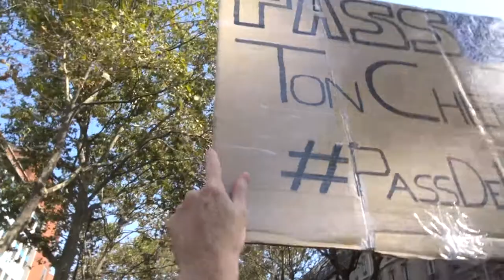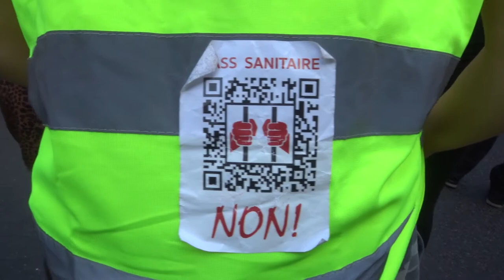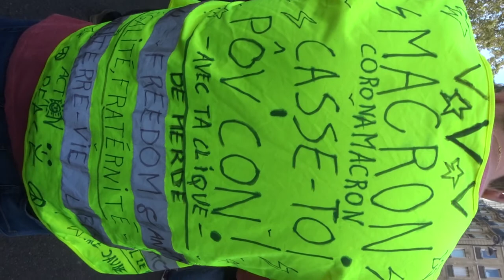2021 GaredeLyon no.3